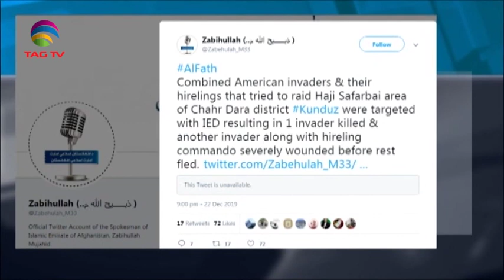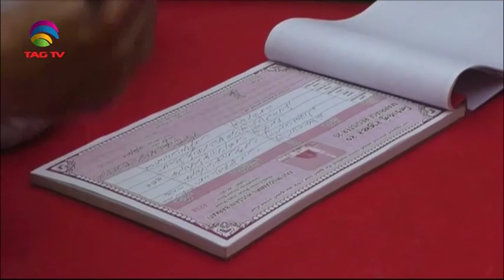South Asia Newsline News Bulletin 23 December, 2019 - TAG TV Super Prime Time